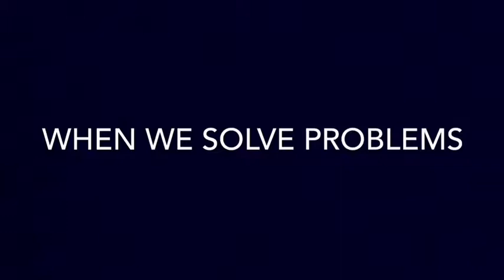Reading at Dubai British Foundation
This video shows some of the ways that we encourage and support reading at Dubai British Foundation.